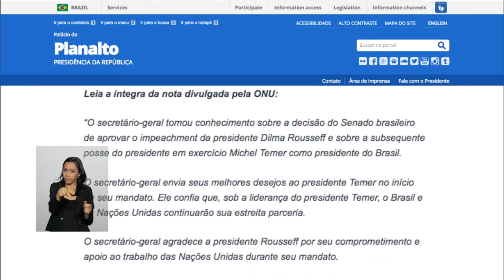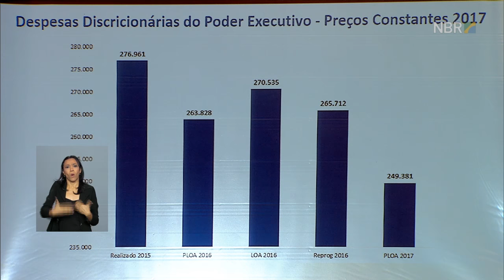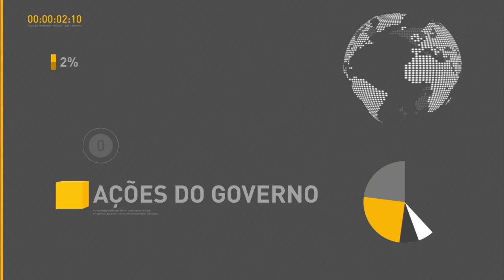Banco Central mantém a taxa básica de juros em 14,25%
REPÓRTER NBR 10H - 01.09.16: Presidente Michel Temer embarcou para a China para participar de sua primeira viagem oficial - a reunião de cúpula do G20. Nesta quarta-feira, Temer tomou posse como presidente da República e fez o primeiro pronunciamento à nação. E mais: Proposta de lei orçamentária para 2017 prevê índices melhores para a economia e cortes de gastos; Banco Central mantém a taxa básica de juros em 14,25%.